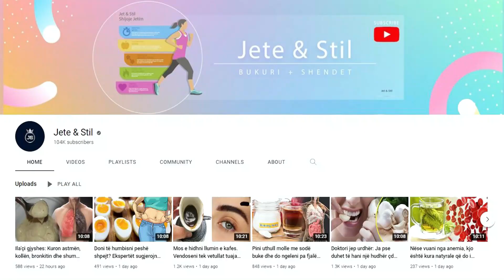Habit eksperti: Që sot, duhet të flini me çorape, ja pse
Çorapet në këmbë gjatë gjumit ndihmojnë në rregullimin e temperaturës trupore derisa trupi aplikon procesin e ftohjes. Ky tip i kontrollit të temperaturës së trupit mund të jetë i dobishëm në pengimin e shfaqjes së djersitjes së tepërt, e cila mund të shkaktojë çrregullimin e gjumit.

Socks on feet during sleep help regulate body temperature while the body applies the cooling process. This type of body temperature control can be helpful in preventing the occurrence of excessive sweating, which can cause sleep disturbance.